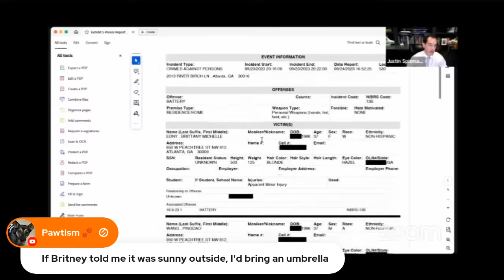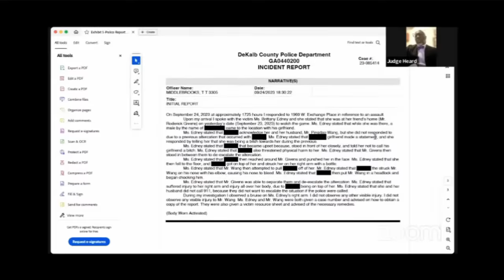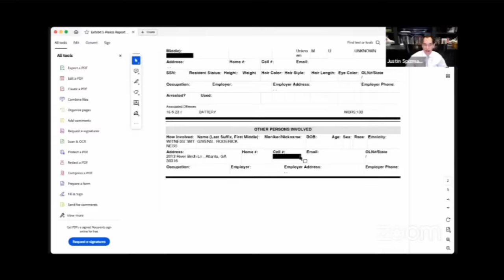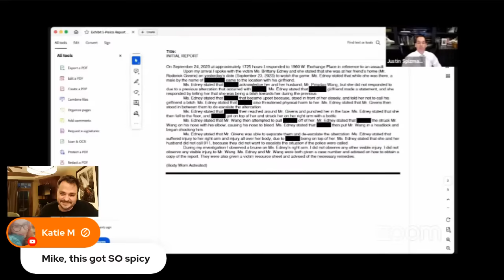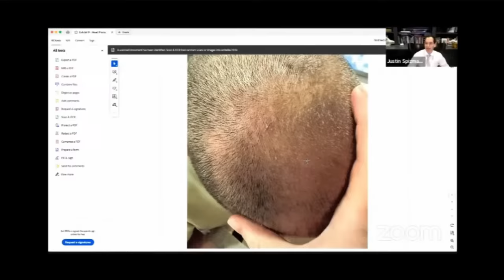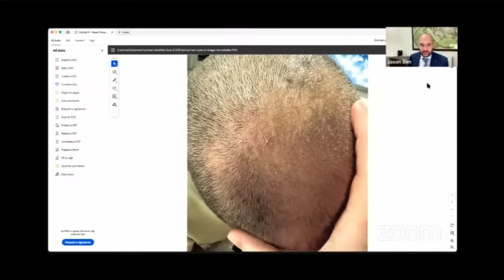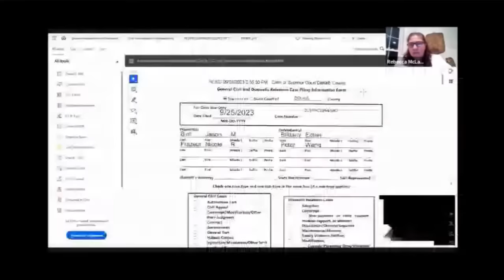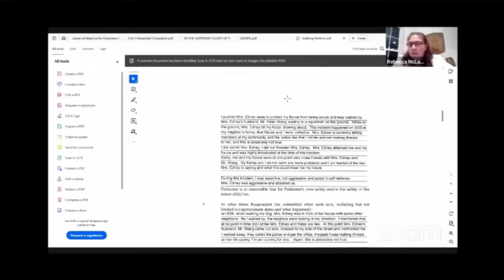Contentious Hearing Turns Extra Spicy!